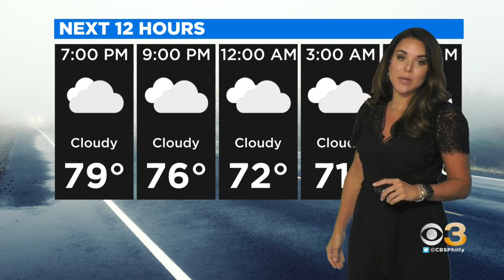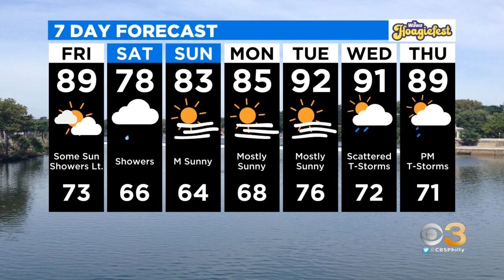Philadelphia Weather: Split Weekend Ahead